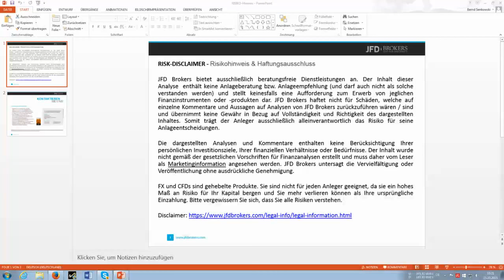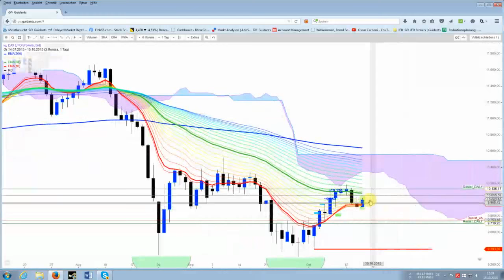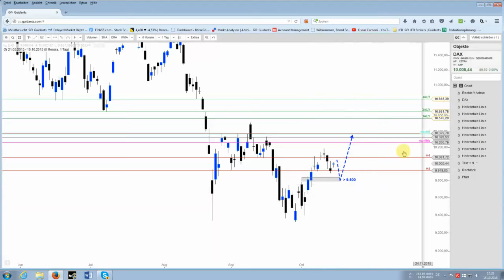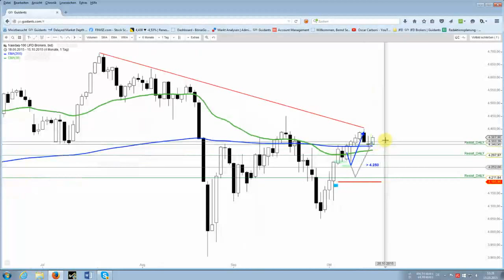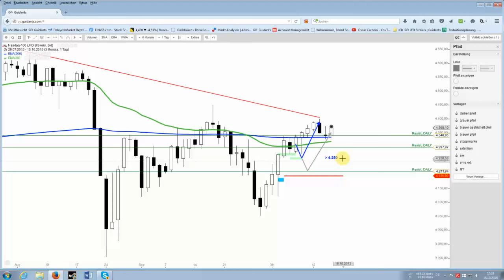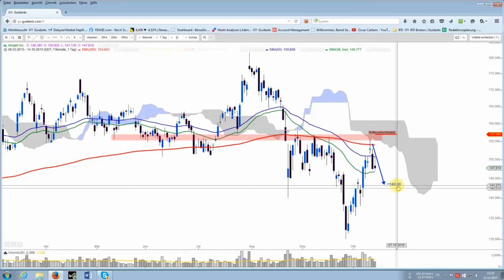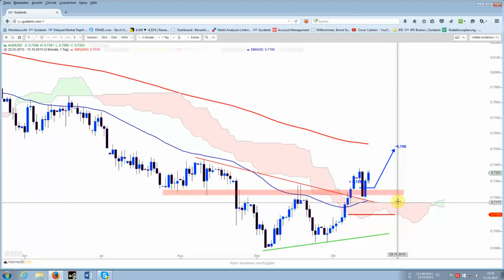DAX- Support bei 9.910/00 Punkten wie erwartet verteidigt. Was ist nun wichtig?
Widerstände liegen bei 10.040 / 10.060 und 10.080 Punkten. Darüber dann das alte Kursziel bei ~ 10.135